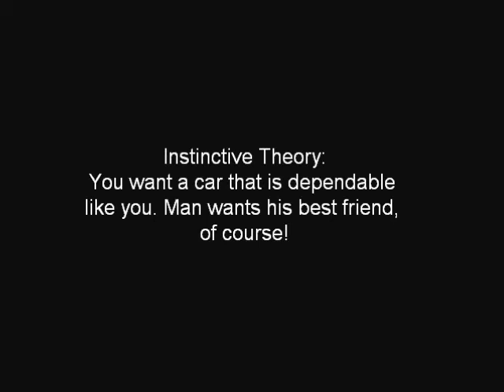THE Dashchund Car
It's man's best friend... and a CAR